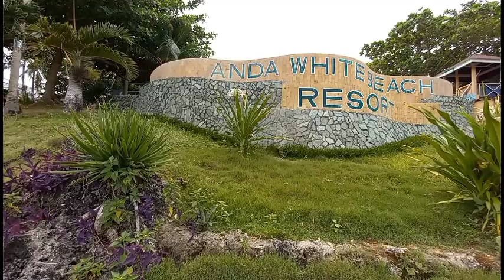WHITE BEACH RESORT SHORT STAY and TOUR/nanay joy's adventures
kumusta mga kaakibat sa kinabuhi? mga manang mga manong. andito ulit ako nanggugulo pasyal pasyal ulit tayo sa Anda White Beach Resort sana magustuhan niyo ang aking munting oras na pamamalagi doon sa munting isla.maraming salamat po sa lahat ng subscribers